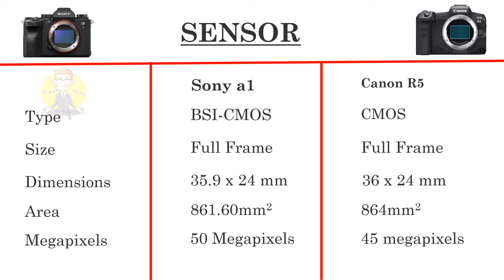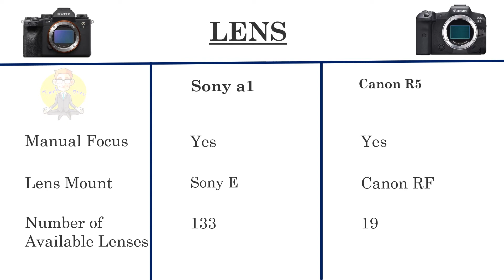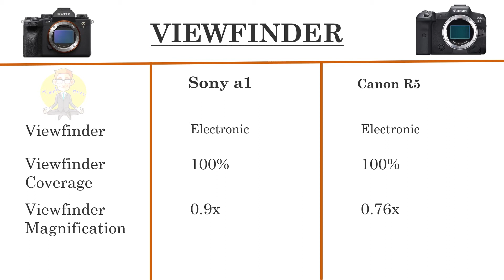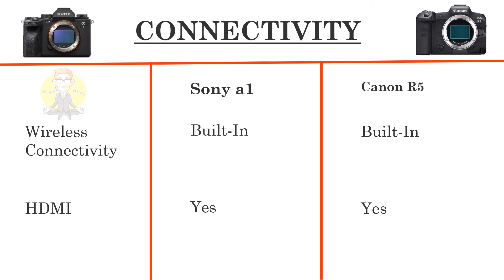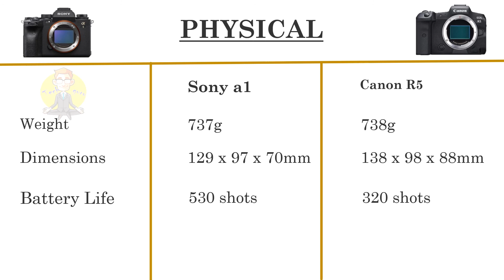Sony a1 VS Canon R5